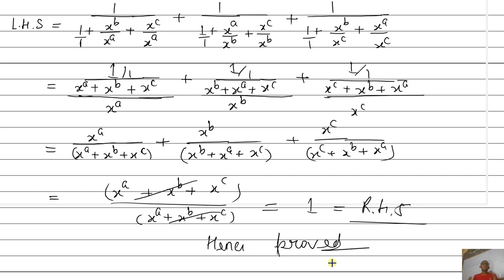Q.4 - Exercise 2.1 - Chapter 2 - Exponents of Real Numbers - R D Sharma Class 9th - Math solutions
In this video, question 4 from Exercise 2.1 from Chapter 2 Exponents of Real Numbers of the mathematics textbook R D Sharma Class 9th. All parts of the all questions has been solved elaborately.
The topics related to the video are
Integral Exponents of a real number
Positive integral power
Negative integral power
Laws of Integral Exponents